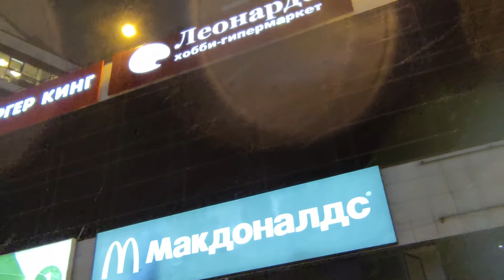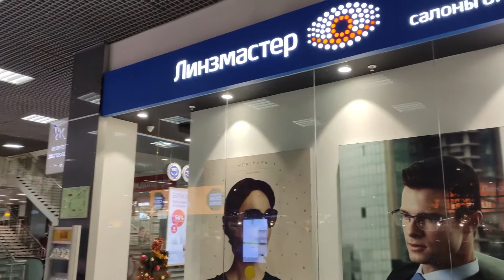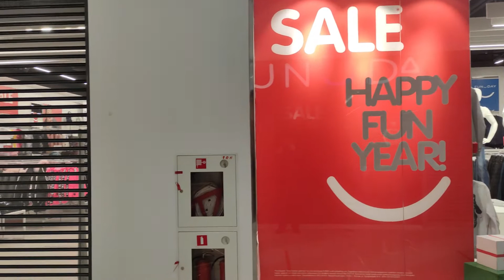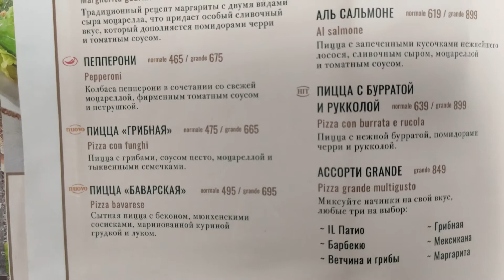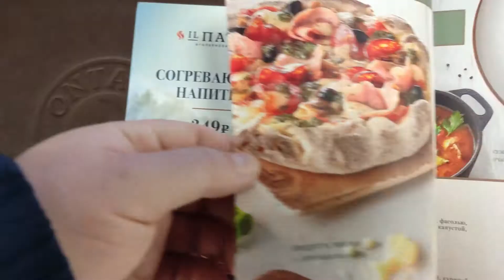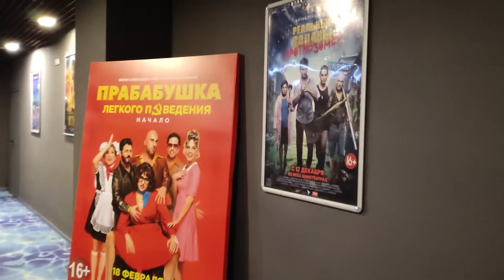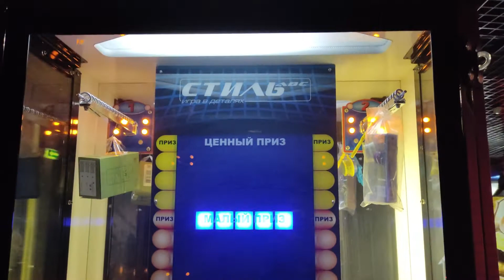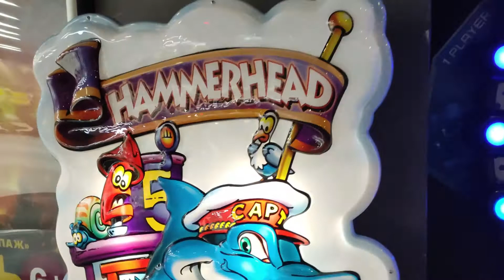Прогулки по Москве#11 с AlexTravel Торговый центр Мегаполис.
Обзор торговый центр Мегаполис станция метро технопарк.                                                                                     Поддержать канал AlexTravel Яндекс кошелек : 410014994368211 Карта сбербанка :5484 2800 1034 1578 Карта ГПБ (АО) Доллары США (USD): 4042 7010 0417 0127 Карта Яндекс Деньги:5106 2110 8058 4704 My instagram Канал на Яндекс Дзен AlexTravel